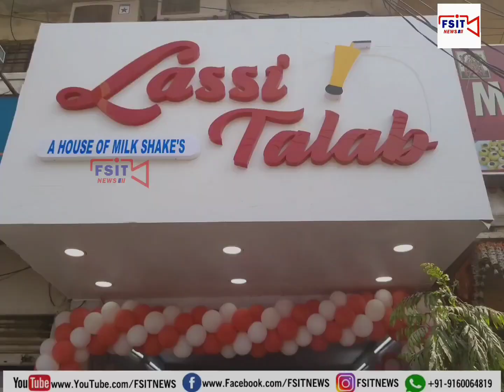Local Bodies MLC Election Ballot Box Strong Room Ka Zilla Collector Ravi Nayak Ka Moina | FSIT_NEWS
Local Bodies MLC Election Ballot Box Strong Room Ka Zilla Collector Ravi Nayak Ka Moina | FSIT_NEWS | Mahboobnagar News |